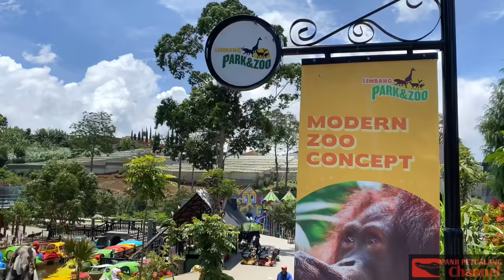REVIEW KANDANG REPTILE MODERN DI LEMBANG PARK & ZOO